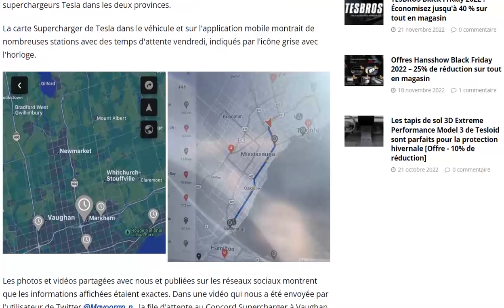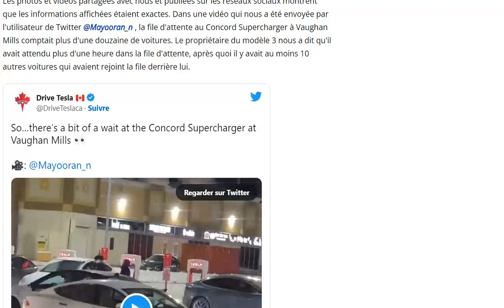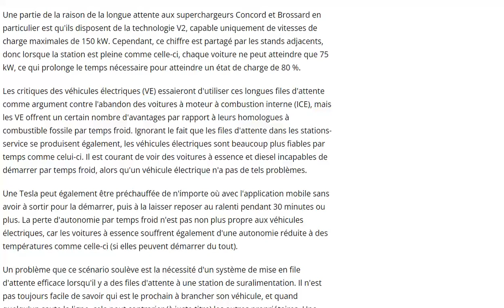La vague de froid au Canada provoque d'interminables files d'attentes aux Superchargeurs Tesla !